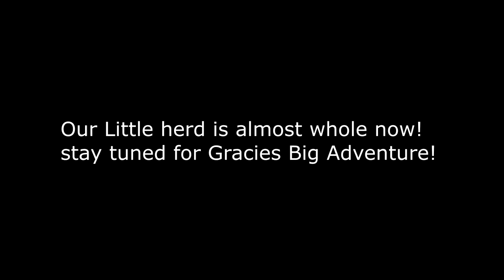We Took Gracie Back To The Lesson Barn!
DaybyDayVlogs
110 North Front Street - A3,
Suite #213
Belleville, Ontario, K8P 0A6
Canada